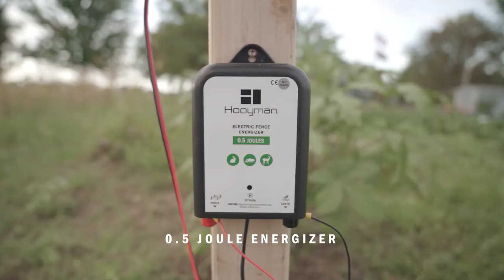Garden Fence | Product Callout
Protect your hard work with the new Hooyman Hot Zone™ Garden kit, a complete fencing kit that allows you to protect your garden from raccoons, rabbits, deer, and other pests of all shapes and sizes that aim to destroy your garden. Don't let your time, money, and labor go to waste and ensure a successful yield with the protection of solar-powered electric wire and fiberglass fencing. The system can be deactivated to enter the garden at any time.

KEEP IN TOUCH ON OUR OTHER SOCIAL PAGES!